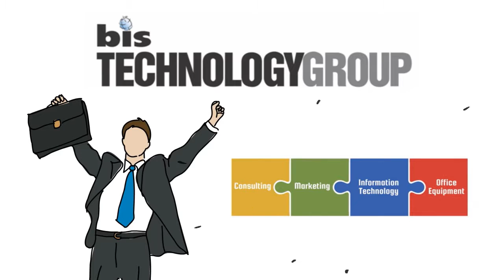Introducing BIS Technology Group...